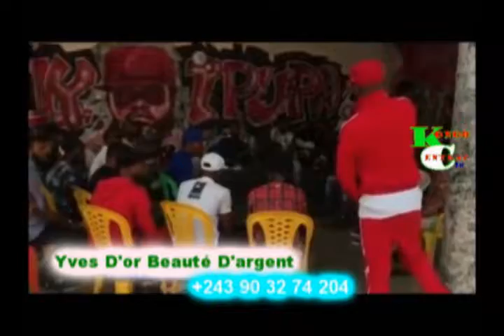FALLY AZO LAKISA FERRE KAKA GRANDEUR NA YE!!!